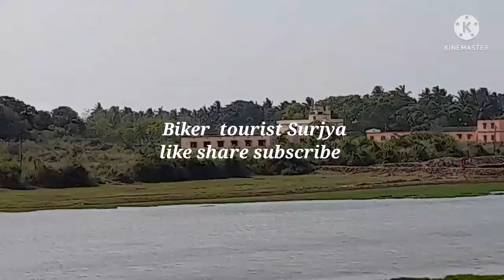Biker tourist Surjya Chilika lake Odisha. Asia's biggest brackish water lagoon.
Asia's biggest brackish water lagoon.
Largest wintering ground for migratory birds in Indian subcontinent. Spread across 1165 square killometer.